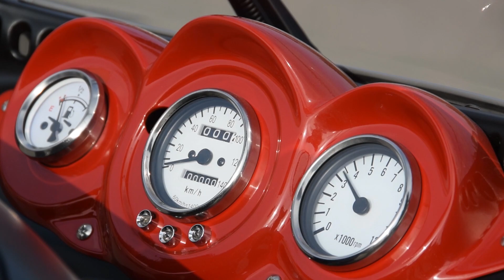新商品！フルサイズワゴンを装着したジャイロキャノピー【ピラーレス仕様】のご紹介！byHVファクトリー